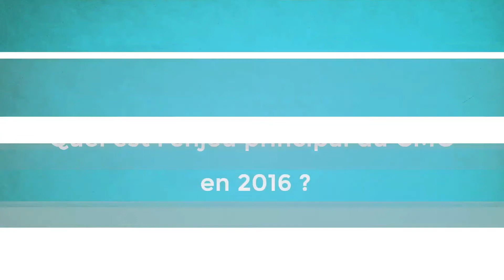HUBDAY Future of Data, Mediabuying & CRM | MediaMath, Alexandre Barbé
L’enjeu du CMO en 2016 : mettre la data et le CRM au service de l’expérience client. Alexandre Barbé, Directeur Commercial de MediaMath, revient sur les enjeux clés de la data et le CRM pour les CMOs.